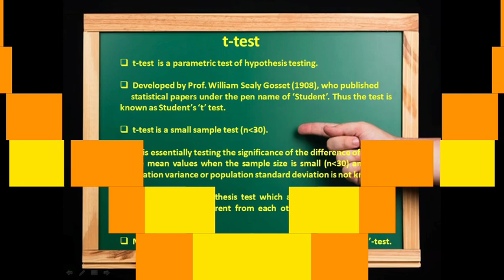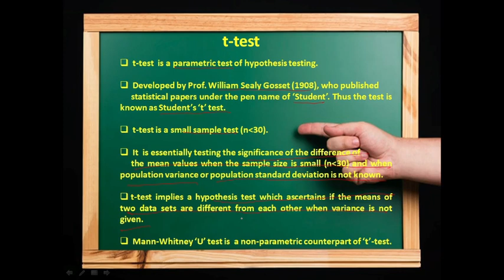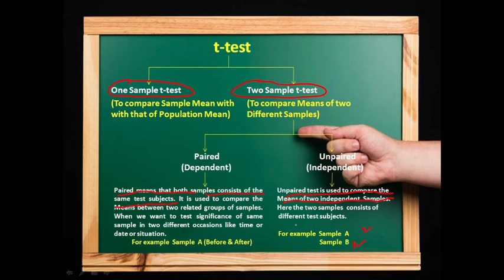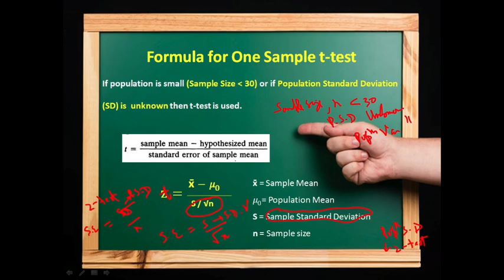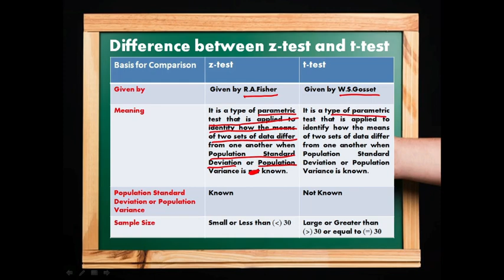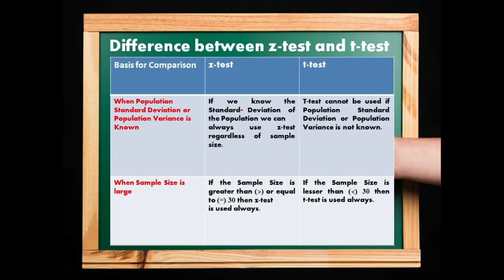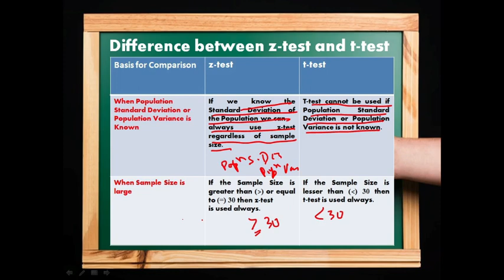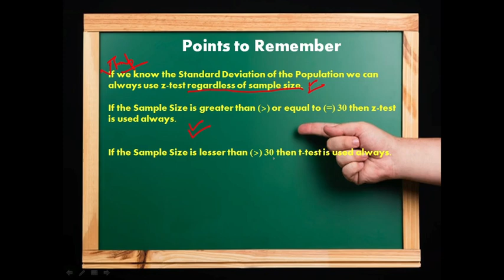t test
This video is about t-test. Characteristics and Formula of t-test are discussed. Difference between z-test and t-test are also discussed and important points are also  mentioned.